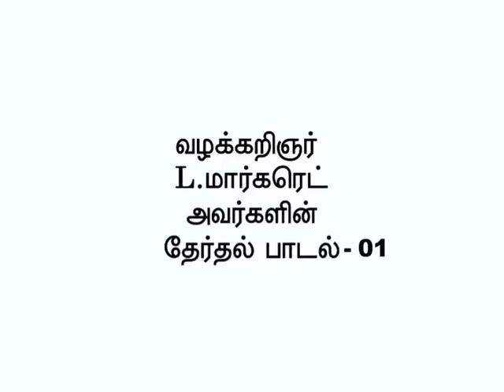Advocate L. Margaret Bar Council Election song 2018 - 2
l margaret
advocate
chennai high court